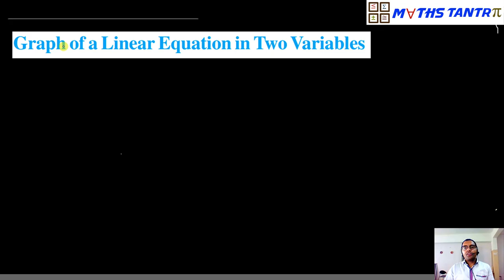#3 | Graph of Linear Equation in two variables Ex 4.3 Q 1 | Class 9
Graph of Linear Equation in two variables Ex 4.3 Q 1 | Class 9

Hi Students,
I am Anand Sharma, welcome to your own channel Maths Tantra.

In this video I have explained method  to solve  ex 4.3 Q1